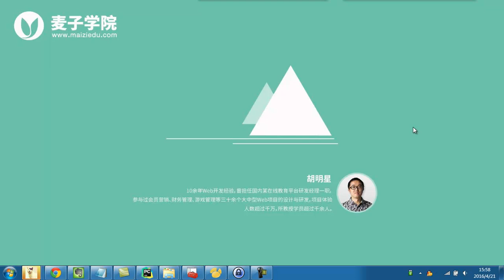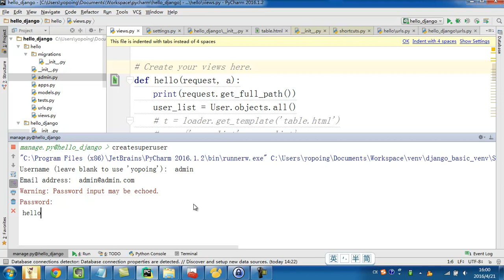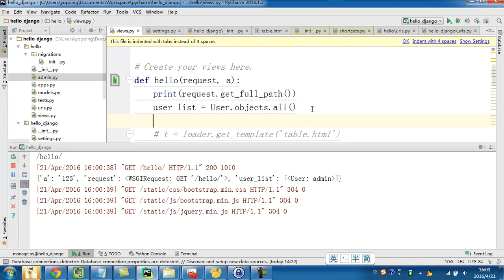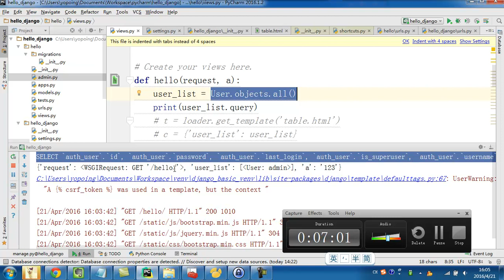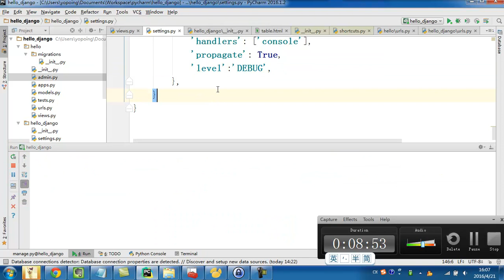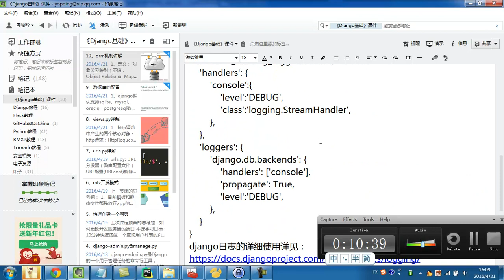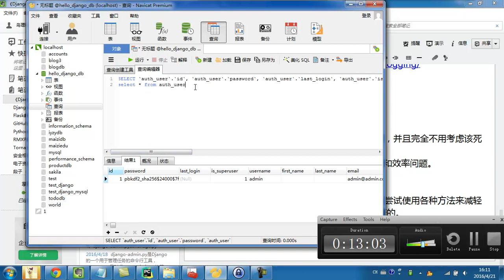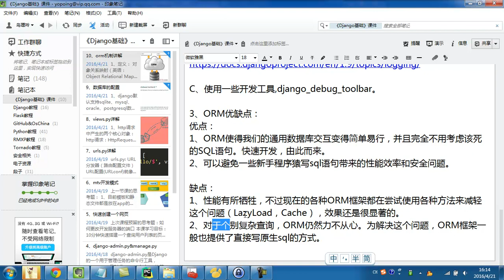django基础 11 11 orm机制讲解